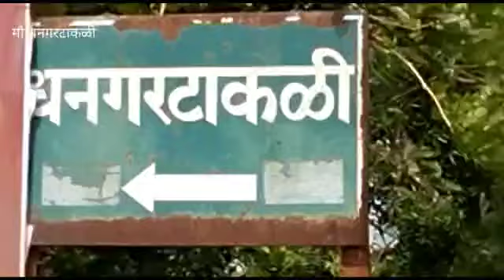मौ धनगरटाकळी येथे आ डॉ रत्नाकर गुट्टे यांच्या वाढदिवसानिमित्त रक्तदान शिबिर सत्कार सोहळा संपन्न